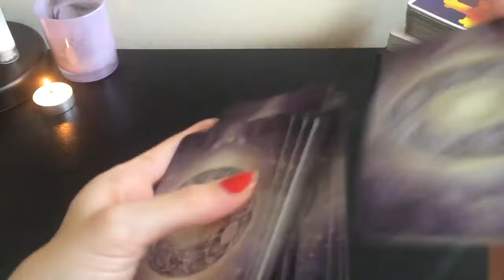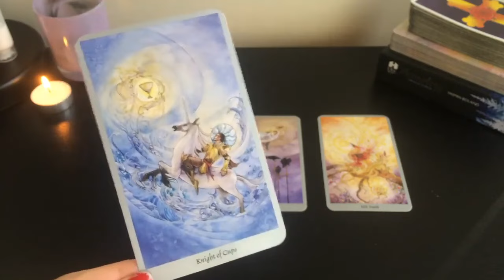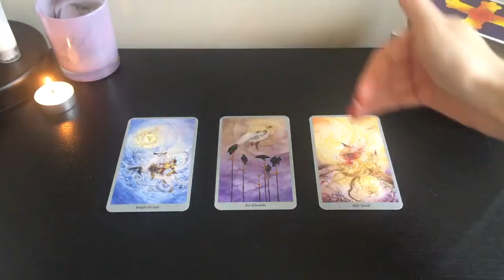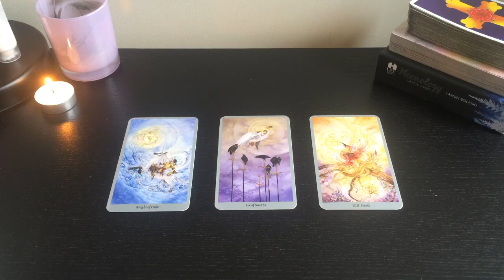VIRGO AN EMOTIONAL REUNION IS COMING VIRGO! GET READY! 💏🔥 MID MAY 2024 TAROT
🌺 MID MAY 2024 TAROT